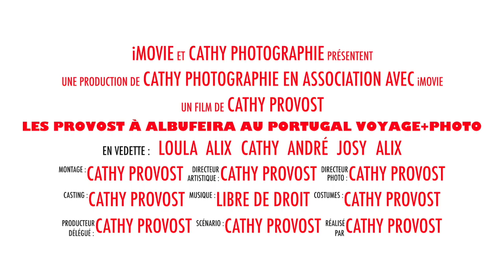Les Provost à Albufeira au Portugal Voyage+Photo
Bande Annonce du Voyage + Photo en Algarve.
 "Les Provost en vacances" à Albufeira au Portugal
Voyage+Photo Reportage Famille un précieux patrimoine photographique.
Pour voir le diaporama complet allez voir cette vidéo:
Pour bénéficier des tarifs MWR Life Incroyablement beaucoup plus avantageux que sur les sites publics:

Retrouvez le récit de nos voyages et les photos de la photographe Cathy Provost sur notre blog voyages: